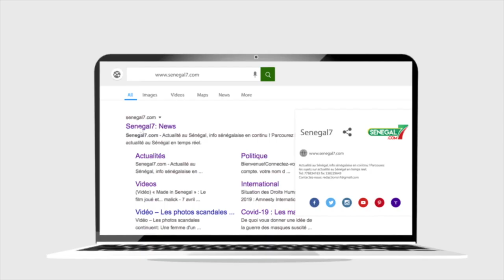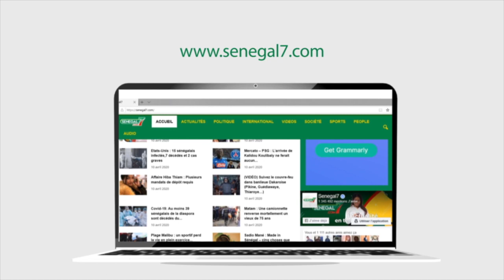Affaire Sonko - importante déclaration du Dr Babacar Diop FDS (Intégral)